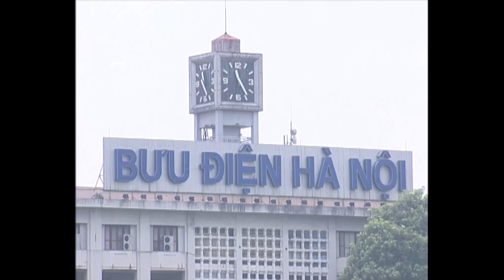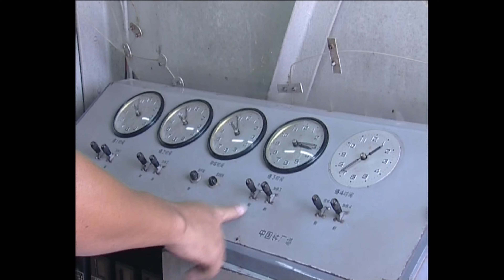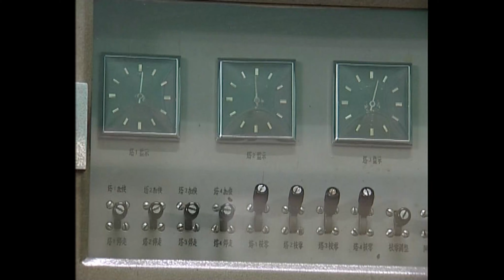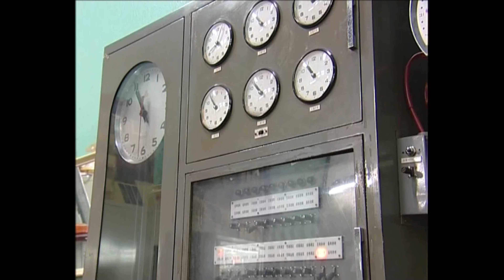'Bí mật' đặc biệt bên trong cột đồng hồ Bưu điện Hà Nội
Cột đồng hồ Bưu điện Hà Nội được xây dựng cùng tòa nhà 75 Đinh Tiên Hoàng (nay là trụ sở của VNPT Hà Nội) từ năm 1976, nhưng đến năm 1978 mới chính thức đi vào hoạt động. Hơn 40 năm đứng bên bờ hồ Hoàn Kiếm, cột đồng hồ bưu điện vô hình trung đã trở thành một biểu tượng của Thủ đô Hà Nội.
Những người sống quanh phố cổ, cũng như những ai đi qua thường có thói quen nhìn lên chiếc đồng hồ để biết giờ. Có lẽ bởi vậy mà tháp đồng hồ cổ
kính trên tòa nhà bưu điện nằm bên hồ cũng đi vào tâm trí nhiều người Hà Nội và cả những du khách đã có dịp đặt chân tới đây.